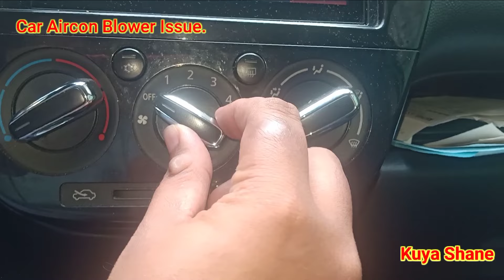Car aircon blower Issue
On this video i will show you on how to diagnose damage aircon flower using screw driver.